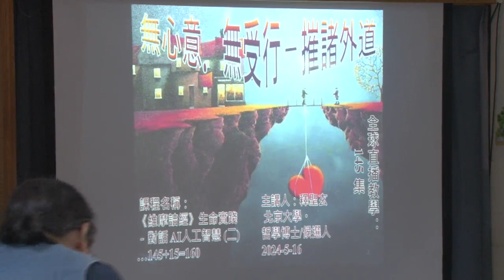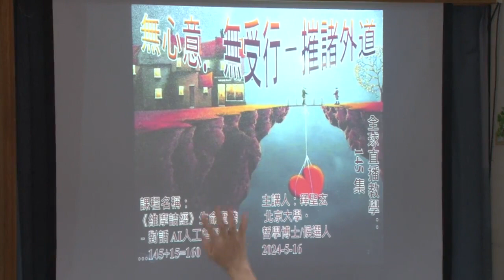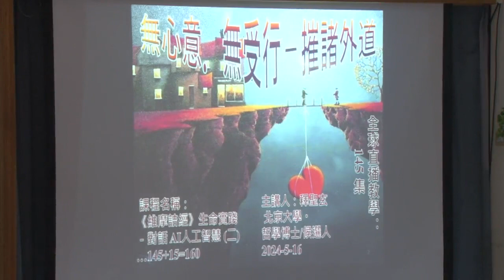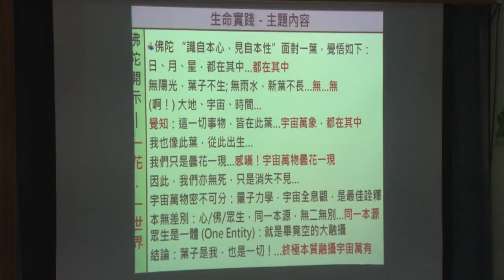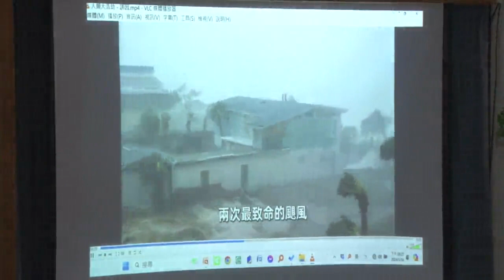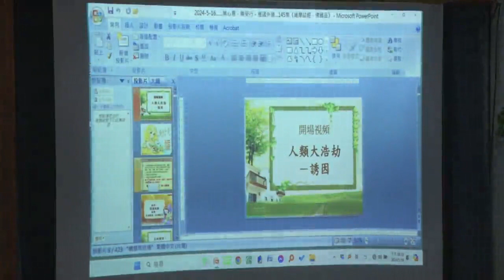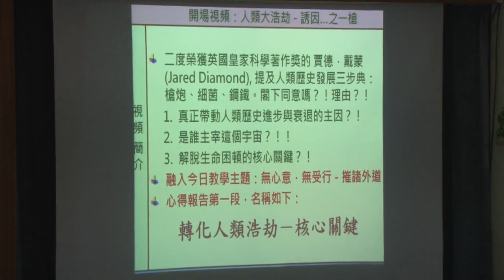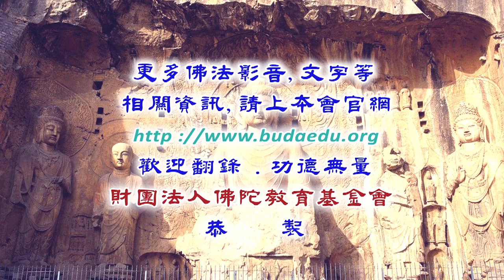《維摩詰經》生命實踐-對話人工智慧(二)--第145集/聖玄法師主講